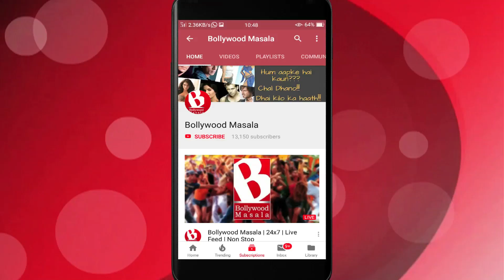Sanjay Kapoo ne Daughters ka photo Share kiya...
Bollywood is famous for the Kapoor Family be it Anil-Sanjay or Rishi-Randhir and no wonder their star kids have also gained much fame irrespective of their work.
Recently, Sanjay Kapoor took to his Instagram account to share an image of their family daughters and show much love for fans. In this photo Jahnvi Kapoor and Shanaya Kapoor can be seen hugging each other with much adoration. He captioned this image as - "Back home today (With heart emojis)".
This pic is from the sets of Gunjan Saxena Biopic film, where Jahnvi is the leading lady who plays the character of first Indian IAF Pilot Gunjan. On the other hand with this film Shanaya is making her Bollywood Debut being the Assistant Director to the film.
Jahnvi looks pretty in her Peachish Pink top while Shanaya is clearly in her Direction mode with stripped top and a cap along with it.
In Gunjan Saxena Film Pankaj Tripathi will be seen playing Jahnvi's father, while Angad Bedi as Gunjan's brother.